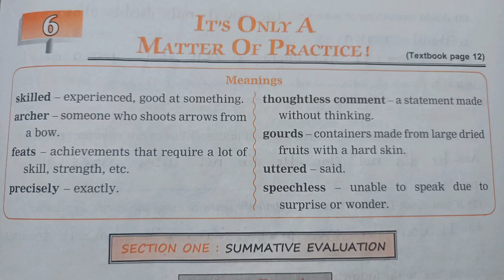Std 4|Lesson 6|It's Only A Matter Of Practice|English Balbharati Workbook Question Answers